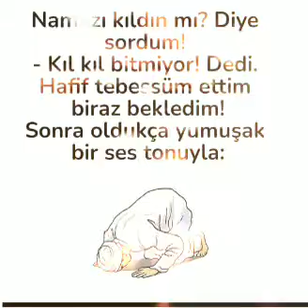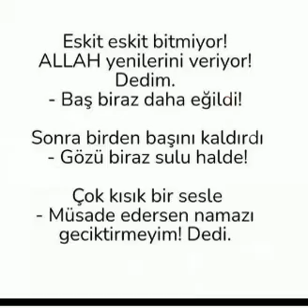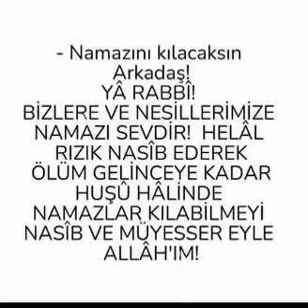Namaz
Ölü değilsen, deli değilsen, kâfir değilsen, çocuk değilsen ve komada değilsen Namaz kıl.